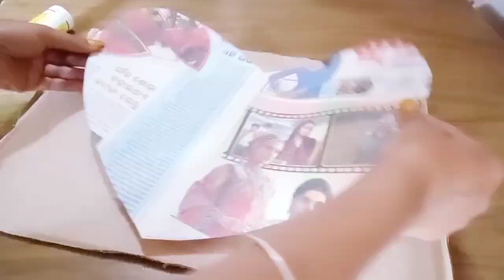newspaper craft wall hanging. wall decorated 🔥🌷🤗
🙏 Thankyou 🙏

Waste Materials Used My Craft Videos